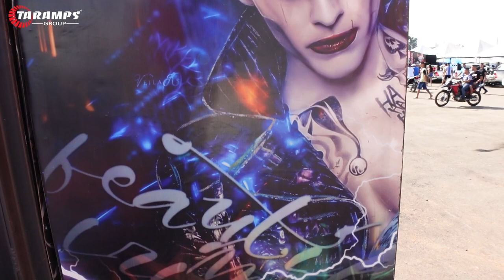Carreta Implicante AmpliSom com Taramps HV160.000 7driver 5K7 Pancadão